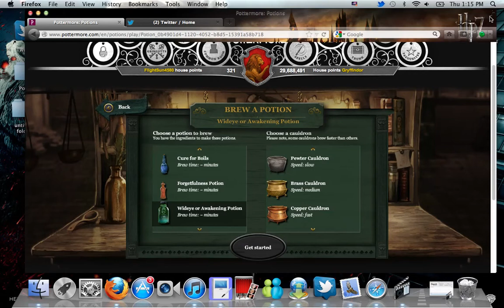How to brew a Wideye or Awakening Potion on Pottermore. Part 1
I hope that helped.
9 Points will be awarded.